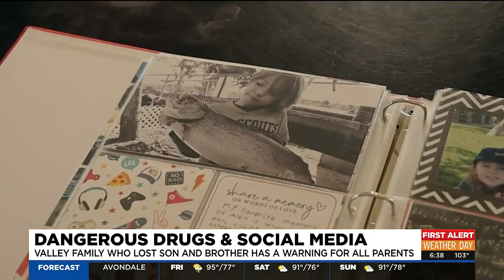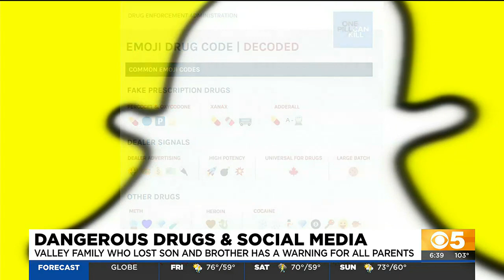San Tan Valley family who lost teen son to drug overdose warning others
In the two years since Alex’s death, his mother Amy Neville formed the Alexander Neville Foundation and has become an advocate for change.